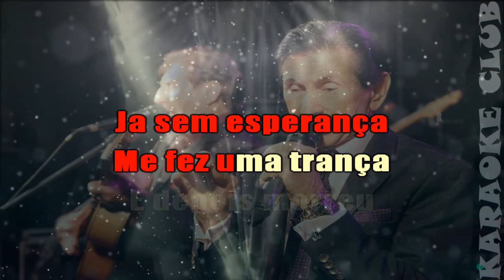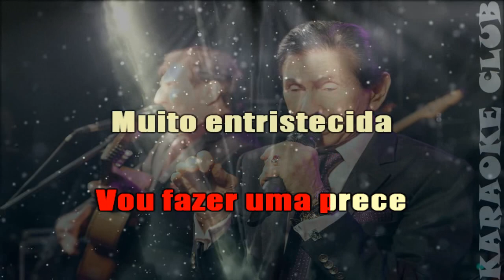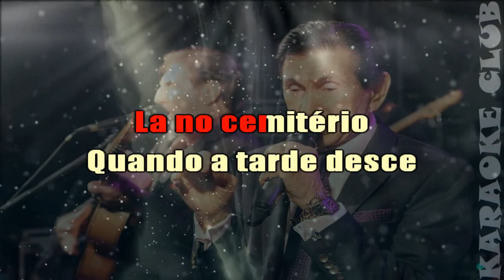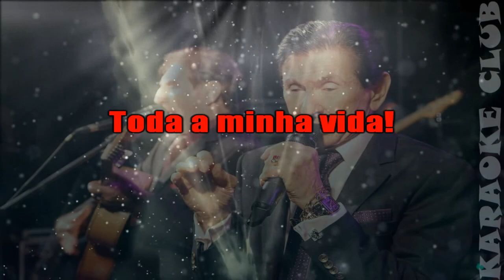LOURENÇO E LOURIVAL - CABELO DE TRANÇA ( KARAOKÊ )